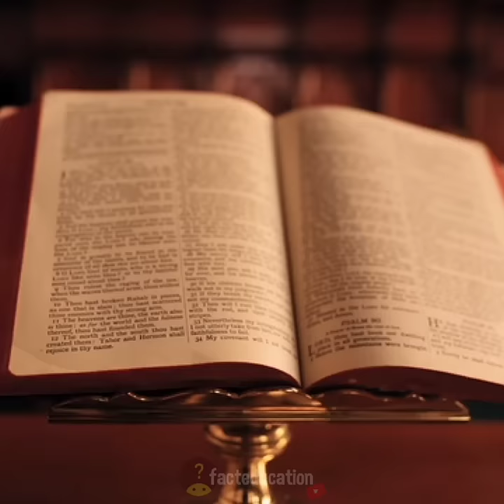रामायण Show से जुड़े 10 अद्भुत तथ्य | 10 Unknown Facts Of Ramayana Show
रामायण Show से जुड़े 10 अद्भुत तथ्य | 10 Unknown Facts Of Ramayana Show | Facts

With around 200 countries and more than 7.8 billion people (plus plants, animals, and other organisms), the world is full of interesting, fun, and fascinating facts.

Check Out These 10 Facts Of Ramayana Show You Didn't Know!